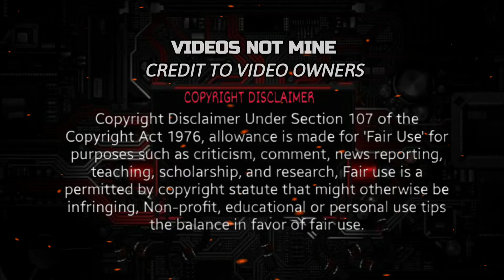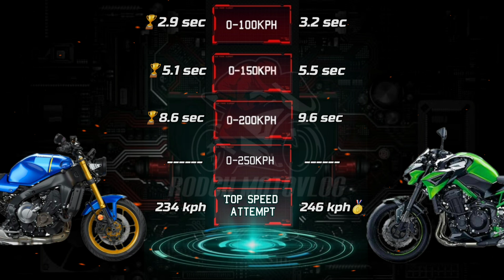Yamaha XSR900 🆚️ Kawasaki Z900 | 0-200kph Acceleration | Top Speed Attempt 🔥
CTTO

🛑 XSR900

🛑 Z900